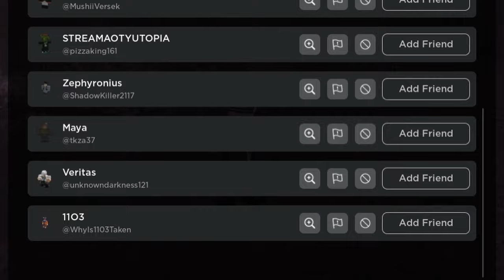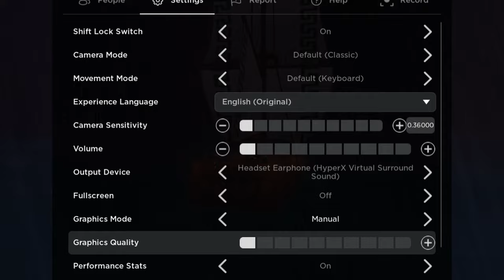Arcane Odyssey: How To Get A Free Brig Because Dark Sea Update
I am 15 videos into my 30 video arcane odyssey commitment challenge. remember: everything i do is all about money and cash-dollar galleon grembedies, so if this makes view many, i make video many (about topic)fdgtryt6ryu5ty6rhu67tu5r67tu58I HATE WRITING DESCRIPTIONSGJHFVC